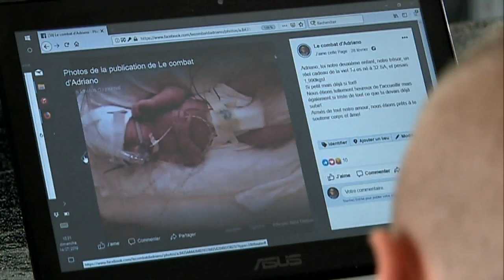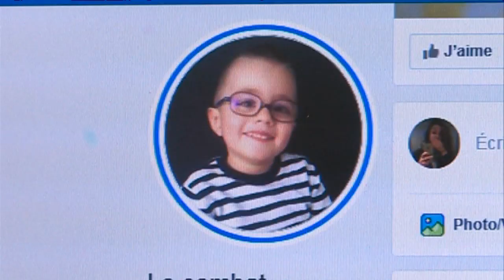Côte-d'Or : Mobilisation pour faire marcher Adriano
Adriano a 4 ans et ne peut pas marcher. Né grand prématuré, il est atteint de Leucomalacie périventriculaire. Une maladie qui le prive de ses membres inférieurs. Son espoir pour marcher, se faire opérer aux Etats-Unis. Ses parents ont créé une cagnotte pour qu'il puisse être pris en charge. Un reportage signé Maeva Damoy, Isabelle Rivierre et Pascal Rondi.